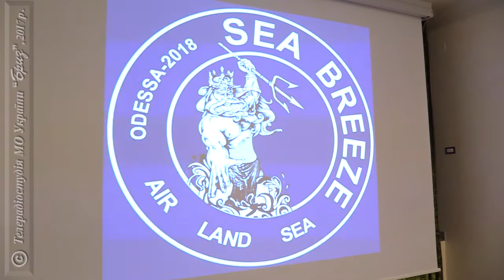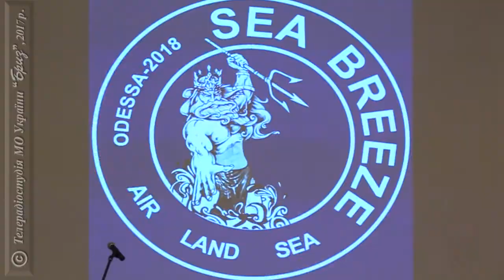Конференція з планування українсько-американського навчання серії «Сі Бриз-2018»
В Одесі проведена початкова конференція  з планування українсько-американського навчання серії «Сі Бриз» із запрошенням до участі в ньому представників Збройних Сил інших країн.